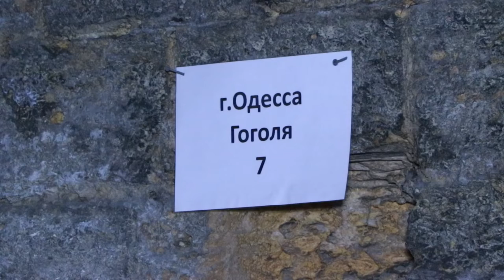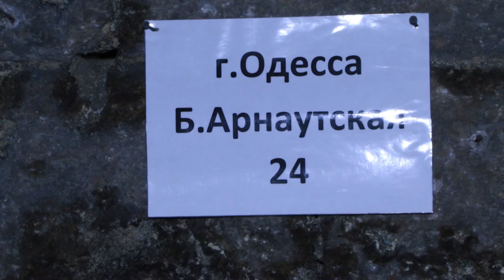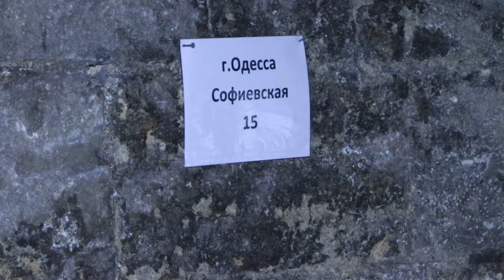Противоаварийные работы в историческом ареале Одессы.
В историческом ареале Одессы проводятся противоаварийные работы.  Заказчиком работ, согласно решению исполкома Одесского горсовета от 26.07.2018г. № 327 назначено городское управление по вопросам охраны объектов культурного наследия. Необходимость проведения противоаварийных мероприятий в центральной части города связана с частыми обрушениями элементов фасадов и декора зданий-памятников и исторической застройки, в том числе расположенных на туристических маршрутах. По решению исполкома противоаварийные работы должны быть проведены на фасадах исторических зданий по 22 адресам, на данный момент профинансированы работы на 14 зданиях.  Работы проводятся под авторским и техническим надзором согласно проектной документации подрядными  организациями, имеющими лицензии на проведение  данного вида работ.  Все демонтированные ценные элементы декора фасадов зданий для сохранности и дальнейшего восстановления складируются в специально отведенном складском помещении управления. Их планируется восстановить при проведении реставрационных работ по данным адресам.
Комментарий начальника управления по вопросам охраны культурного наследия Одесского горсовета Павла Остапенко